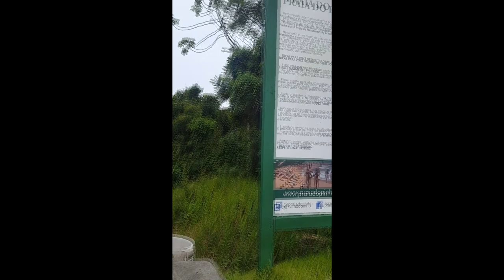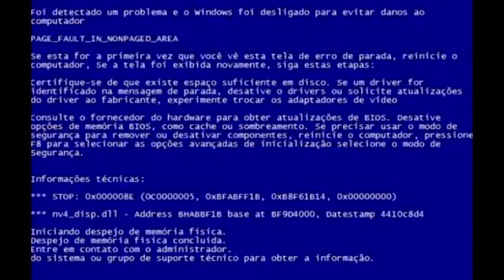EP. 370 // História da SAGA da COMPRA de uma TOYOTA HILUX SR5 2000 em SC! Melhor história do YouTube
Agenda & Atendimento:
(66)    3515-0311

HILUX GARBOSA!
Como parte das comemorações dos 10 mil inscritos, a História Completa da compra da Garbosa!
É uma aventura incrível aventura que se passou em Santa Catarina!